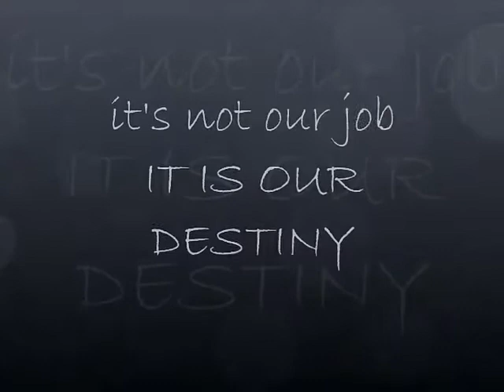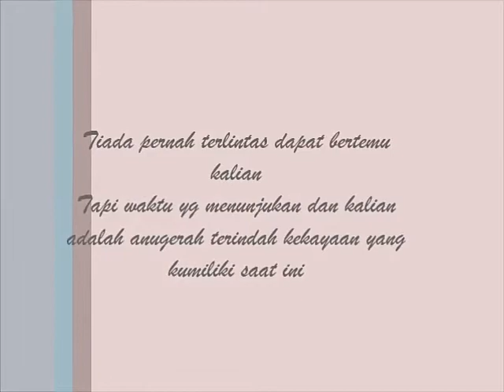Perjalanan nusantara sehat batch 6 puskesmas laosu, kendari, sulawesi tenggara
Perjalanan menuju puskesmas laosu dari pusdikes tni AD kramat jati, jakarta